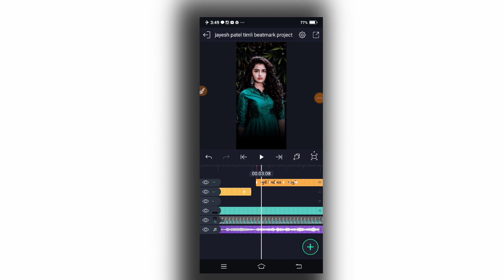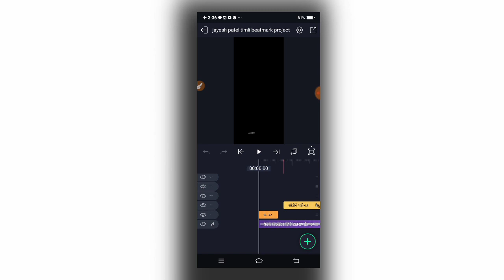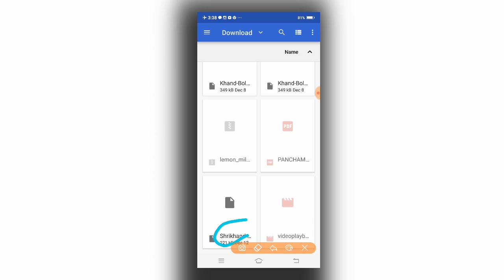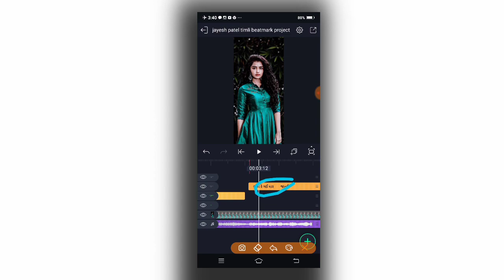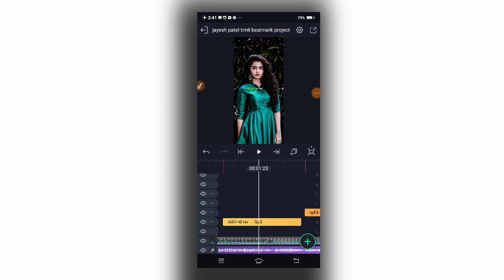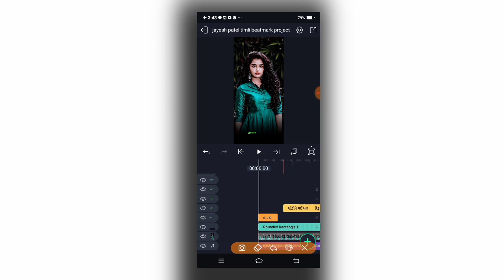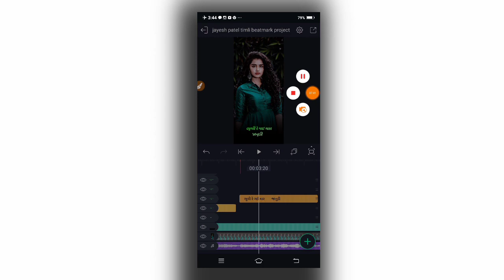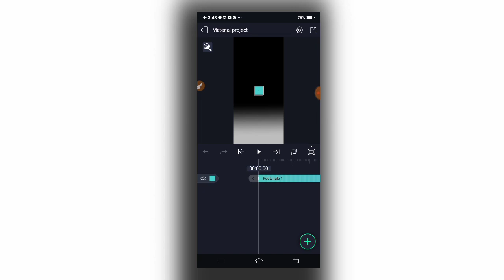Gujarati Text Effect video Editing Alight motion 2023/alight motion timli status Editing/kdk editing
Gujarati Trending Text Effect Video Editing 🔥 Alight Motion Video Editing 🔥 kdk એડિટિંગ

મારી બીજી નવી ચેનલ ની લિંક

alight motion
alight motion Gujarati sad statusediting
alight motion Gujarati song status editing
alight motion Gujarati timli status editing
alight motion new Gujarati status editing
alight motion Gujarati video editing alight motion Gujarati status editing 2022